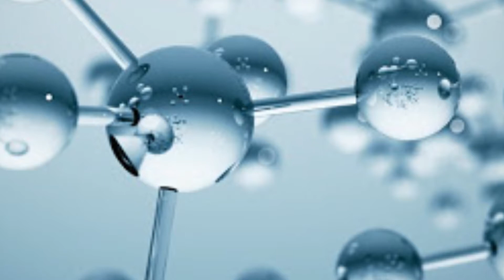Tiêm căng bóng da và những điều cần biết | Bác sĩ Nguyễn Phương Thảo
Hyaluronic_acid (HA) liên kết các sợi elastin và collagen cho da đàn hồi, săn chắc
Càng lớn tuổi, HA trong da càng giảm. Đến năm 40 tuổi, lượng HA đã giảm đến 40%. Từ đó xuất hiện hiện tượng da nhăn, trùng nhão. Khả năng duy trì ẩm giảm, cấu trúc da dần mỏng hơn dẫn đến da mất đàn hồi.

Khi tiêm trực tiếp vào da. HA có khả năng kết nối các tế bào collagen, eslatin, nguyên bào sợi chặt chẽ. Duy trì cấu trúc da, cung cấp chất dưỡng cho da khỏe mạnh, duy trì độ đàn hồi cho da.

Tiêm HA là phương pháp đưa HA vào sâu trong lớp trung bì. Bằng cách tiêm trực tiếp HA vào da. Tùy vào tình trạng da của bạn mà bác sĩ sẽ mix thêm thành phần. Chẳng hạn như các acid amin, chất tăng trưởng…

Thế nhưng bạn đã thực sự hiểu về tiêm căng bóng da hay chưa? Cùng lắng nghe những chia sẻ của Bác sĩ Nguyễn Phương Thảo tròng video trên đây nhé!

 PENSILIA BEAUTY CLINICs
1) CHUYÊN KHOA DA LIỄU
- Chịu trách nhiệm chuyên môn kỹ thuật khoa Da liễu: Bác sĩ CK1 Nguyễn Phương Thảo với chứng chỉ hành nghề số 0037003/HCM-CCHN
- Giấy phép hoạt động khám chữa bệnh Da liễu số: 076046/HCM-GPHD do sở Y tế Tp. HCM cấp
2) CHUYÊN KHOA THẨM MỸ
 - Chịu trách nhiệm chuyên môn kỹ thuật khoa Thẩm mỹ: Bác sĩ Võ Văn Minh với chứng chỉ hành nghề số 011143/HCM-CCHN
- Giấy phép hoạt động khám chữa bệnh Thẩm mỹ: 05026/HCM-GPHĐ do Sở Y tế Tp. HCM cấp.
* Trụ sở chính: 10 Trương Quyền, Phường 6, Quận 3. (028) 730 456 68 - Line 101
* Pensilia Đồng Nai: Tầng lửng, Pegasus Plaza 53-55 Võ Thị Sáu, TP. Biên Hòa.
* Pensilia Vũng Tàu: 187 Lê Lợi, Phường 6, Tp. Vũng Tàu .